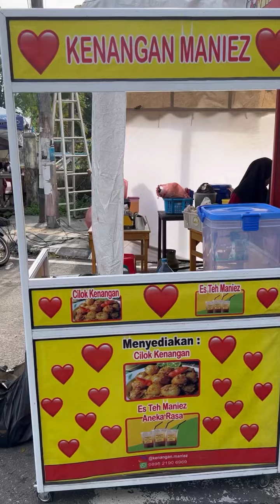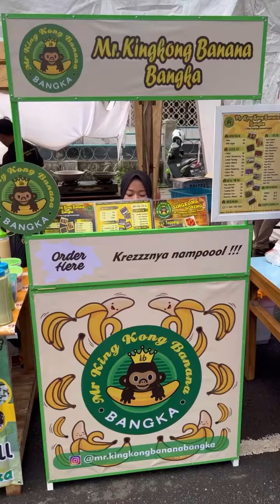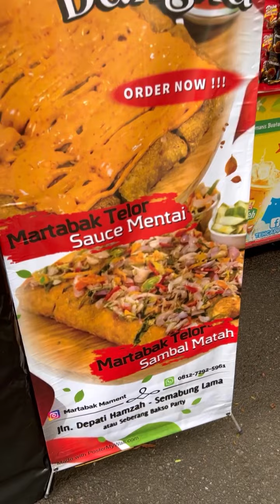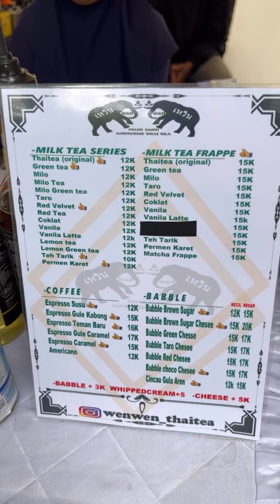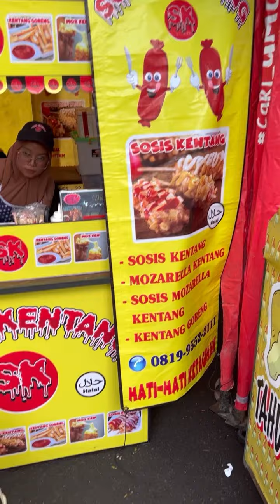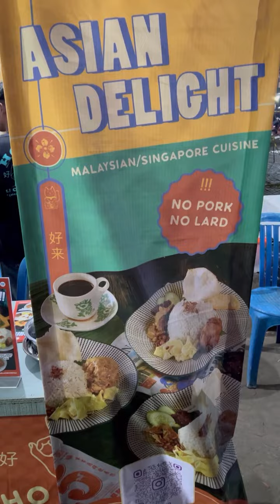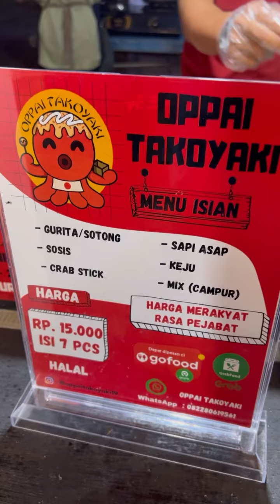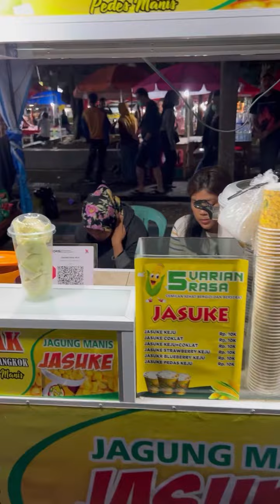Festival Kuliner Food Milenial Festival di Pangkalpinang Bangka Ada 250 Tenant 2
Semua Berkat Om Deddy Corbuzier & Ko Nex Carlos yang merupakan idola kami sehingga kami Mulai membuat channel Youtube agar bisa mengembangkan bakat kami di channel YouTube ini semoga bisa terus memberikan video bermanfaat buat kalian Yang menonton channel Bangka Foodbang ini seperti Rekomendasi kuliner, explore bangka, Dan rekomendasi lainnya juga seperti video kuliner bangka & review makanan bangka, semoga kedepan dengan berkembangnya channel Youtube ini kami bisa makan keliling indonesia juga seperti Nex Carlos & semoga bisa diundang Om Deddy Corbuzier di Corbuzier Podcast.

Seperti Video Kali ini Festival Kuliner Food Milenial Festival di Pangkalpinang Bangka Ada 250 Tenant 2

Kami sangat berharap dengan dukungan kalian semoga channel Youtube Bangka Foodbang ini bisa berkembang dengan subscribe, like, comment, dan share serta tidak lupa pencet lonceng agar kalian bisa menonton video bermanfaat lainnya. Terima Kasih

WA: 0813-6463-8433